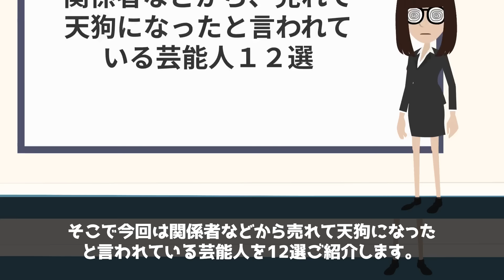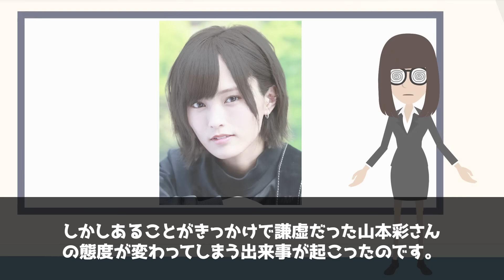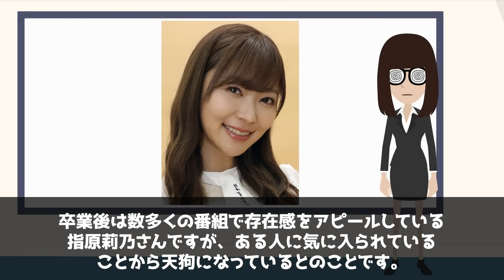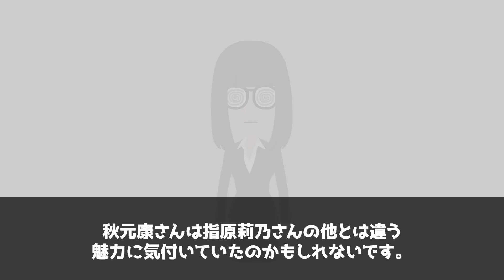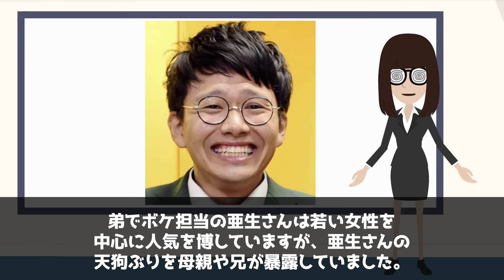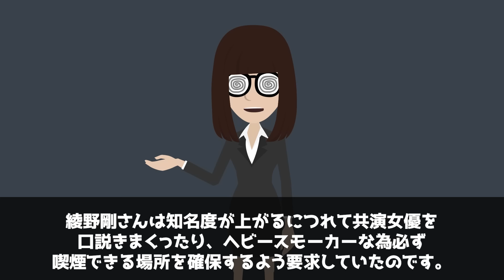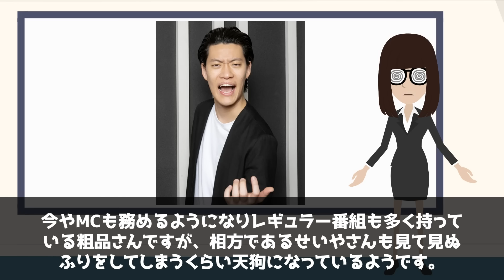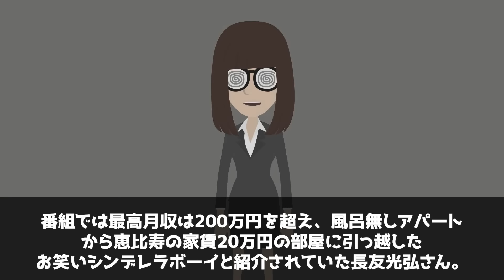関係者が暴露した売れて天狗になった芸能人12選！性格が良いと評判のあの人は裏では…【アニメ】【漫画】【実話】